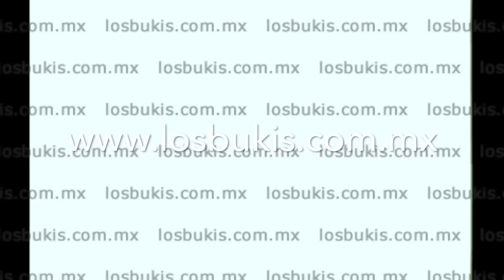LOS BUKIS EN VIVO | LAGOS DE MORENO JALISCO | Y AHORA TE VAS | Los Bukis Oficial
LOS BUKIS EN VIVO
LAGO DE MORENO JALISCO (1993)
Y AHORA TE VAS
Su Majestad Los Bukis
Canal Oficial